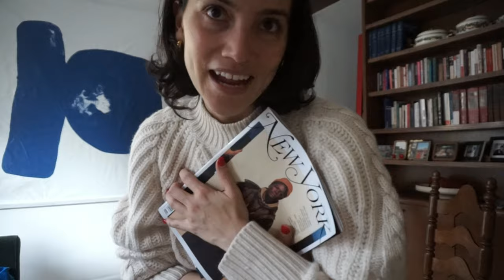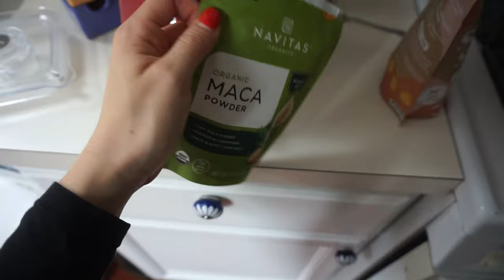Vlog 5 // NY mag debut, law school, spring showers